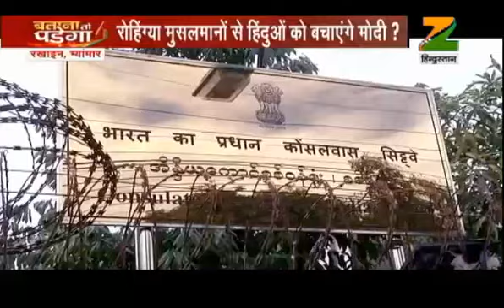Batana To Padega : रोहिंग्या मुसलमानों से हिंदुओं को बचाएंगे मोदी ?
Batana To Padega : Panel Discussion with Sumaira Khan

रोहिंग्या मुसलमानों से हिंदुओं को बचाएंगे मोदी ?
रेप..कत्ल..धर्म परिवर्तन, फिर भी रोहिंग्या को शरण ?
हिंदुओं की कब्र खोदने वालों से सहानुभूति क्यों ?